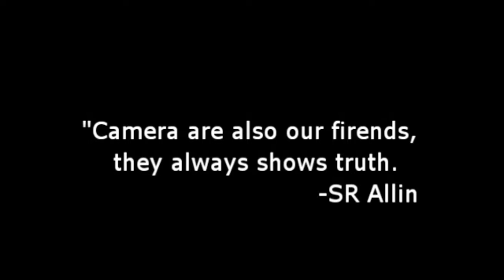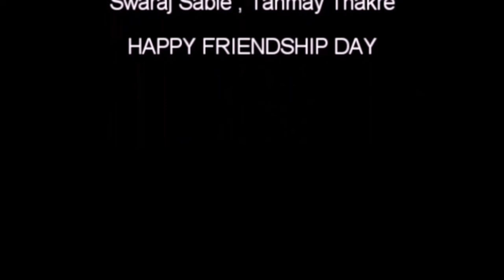Happy Friendship Day /Camera/ Dance Video / Shubham Raut (All in)